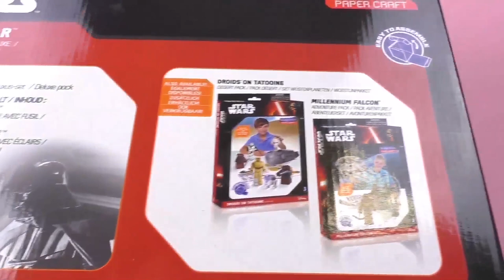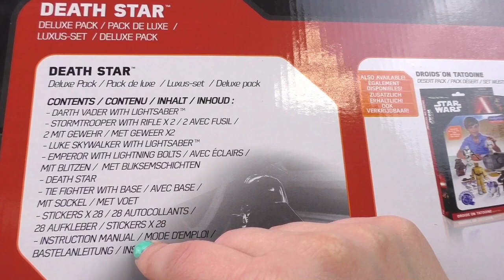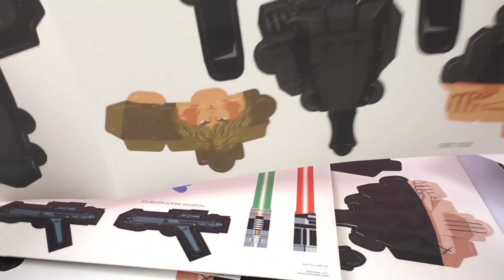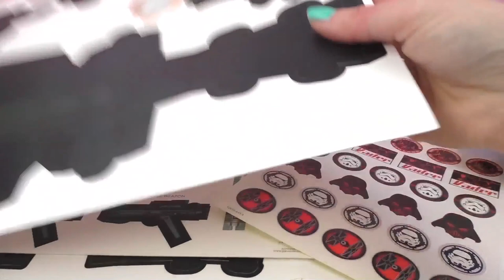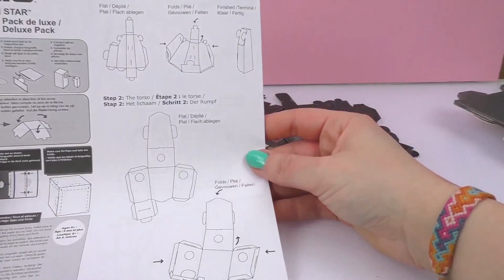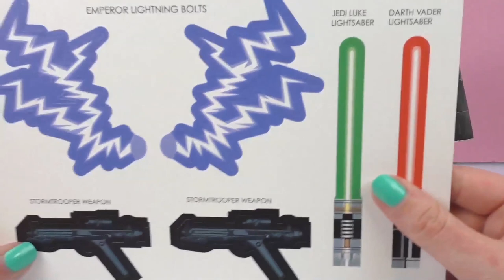Star Wars Death Star Paper Craft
Have fun!